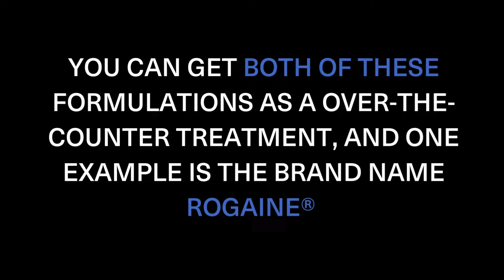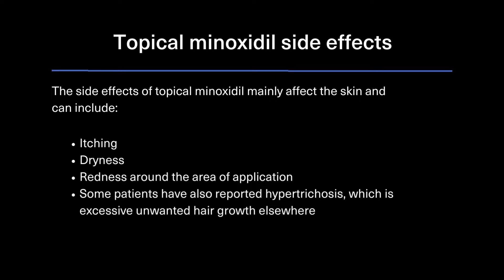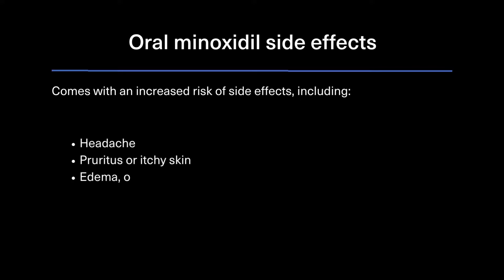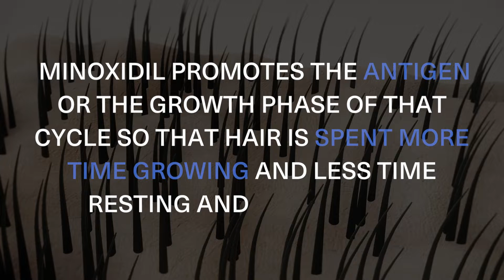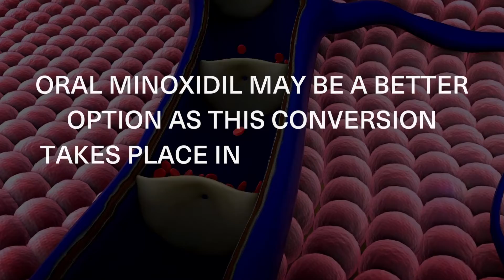Minoxidil for Women | Is it safe to use to treat female pattern hair loss?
Can women use minoxidil for hair loss? What dosage? What are the side effects?

Dr. Christina Han, Medical Director at XYON Health, explains what women can expect when taking this medication to help minimize hair loss and promote hair growth.

Timestamp
0:00 Intro
0:33 Can women use minoxidil?
1:24 Is minoxidil safe for women?
1:37 Minoxidil side effects
2:31 Does minoxidil work for women?
3:39 Choosing the best minoxidil for women (Oral vs Topical)
5:31 Outro